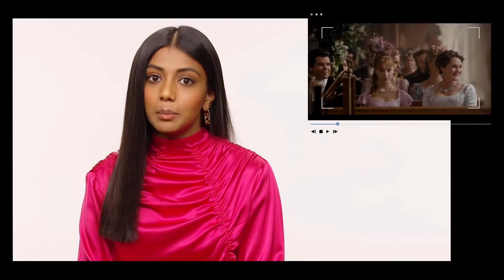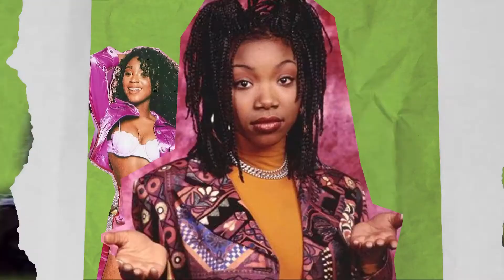Bridgerton Screwed Kate Sharma (A Kanthony Rant)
The tension b/w Kate and Anthony was amazing but there were a lot of mistakes. First off the show treated Kate like a villain, secondly, they didn't put the effort into her backstory and they didn't invest in their emotional connection. Heavily influenced from Miatta Lebile’s season 2 review.